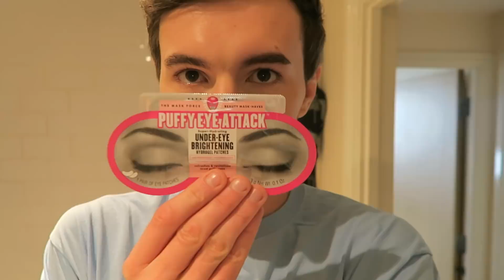MARK & ZOE GO TO SEE HARRY!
BEST NIGHT EVER